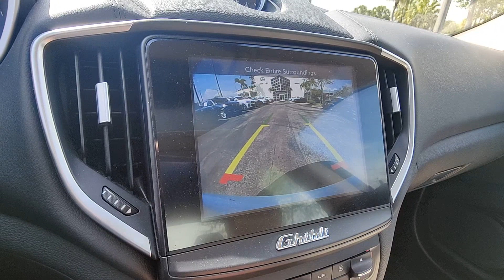2020 Maserati Ghibli S Q4 FL Tamarac, Coral Springs, Coconut Creek, Parkland, Plantation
Pre-Owned 2020 Maserati Ghibli S Q4 available at Sawgrass Infiniti located in 5801 Madison Ave, Tamarac, FL, 33321. Servicing the Tamarac, Coral Springs, Coconut Creek, Parkland, Plantation area.